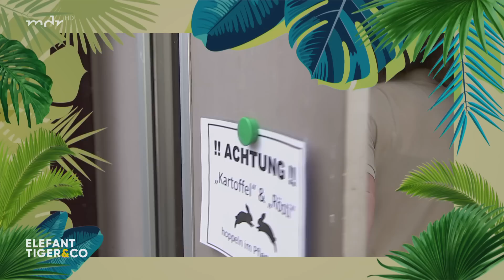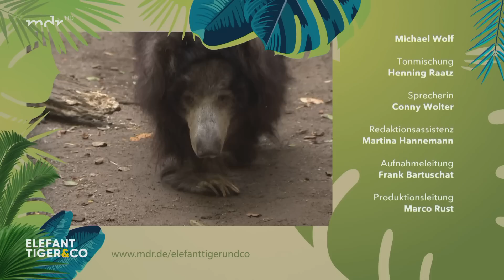Blütenzauber (Folge 1046) | Elefant, Tiger & Co. | MDR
Die seltensten Reptilien der Welt:
Tierpfleger Heiko Schäfer hat dieser Tage eine ungewöhnliche Aufgabe. Er durchstreift den Zoo Leipzig auf der Suche nach Blumen: Hibiskus, Rose, Königskerze – überall zupft er die letzten bunten Blüten und Blätter ab. Essbar müssen sie sein und knallige Farben stehen besonders hoch im Kurs. Muss wohl eine ganz besondere Tierart sein, für die Heiko so viel Aufwand betreibt. Wer nur hat hier so einen erlesenen Geschmack?

Schreckhafte Robben:
Tierpflegerin Bettina Hurgitsch und ihr Team haben im Robbenstall neue Matten ausgelegt. Die Leipziger Seelöwen versetzt die Neuerung in helle Aufregung. Die Matten riechen seltsam und dieses Quietschen, wenn man drüber robbt: Sehr unheimlich! Da braucht es viel gutes Zureden und Belohnungsfisch, um die Seelöwengruppe in den Stall zu locken. Werden Alice, Hilla & Co. ihre Schwellenangst überwinden?

Die neue Generation der Feldhamster:
In der Feldhamster Aufzuchtstation des Leipziger Zoos steht eine Großaktion an.
Fast 150 Jungtiere sind nun alt genug, um ihren Personalausweis unter die Haut zu bekommen. Zootierarzt Dr. Bernhard kommt und legt einen jungen Hamster nach dem anderen in eine kurze Narkose. Es wird gewogen, gechipt, das Geschlecht bestimmt, Haarproben genommen und katalogisiert. Im Rahmen des Artenschutzprojektes Feldhamster, in dem sich der Zoo Leipzig engagiert, sollen die Tiere ab dem kommenden Jahr auf mitteldeutschen Feldern wieder angesiedelt werden. Nun mit Chip unter der Haut, verlässlich identifizierbar.

Die Zoo Doku des MDR FERNSEHENS erzählt Geschichten von Menschen und Tieren aus dem Zoo Leipzig, beleuchtet den Alltag hinter den Kulissen eines der renommiertesten Zoologischen Gärten Europas.

Erstausstrahlung von Elefant, Tiger und Co Folge 1046 am 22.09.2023

0:00 Intro
0:19 Seltene Jamaika-Leguane
3:15 Kartoffel und Rösti - Vater und Sohn
6:29 Neue Matten bei den Seelöwen
9:31 Blumen für die Leguane
12:04 Personalausweise für den Hamsternachwuchs
15:32 Misstrauische Seelöwen
18:16 Ein Hamster nach dem anderen
20:35 Wintervorsorge bei den Leguanen
24:00 Kontrollbesuch bei Giraffe Ashanti
24:25 Abspann

▬ Social Media ▬▬▬▬▬▬▬▬▬▬▬▬▬▬▬